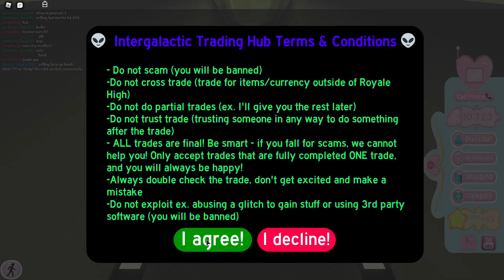Trying to get a halo but gets something else TvT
♡Open me!♡

♡Just a little reminder!: Comments of sorry!! The Parasol give away is on Feb 1 2021!♡